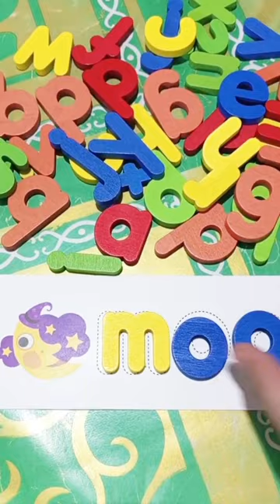asmr asmrsounds shorts short viral trending fun time play words puzzle toys